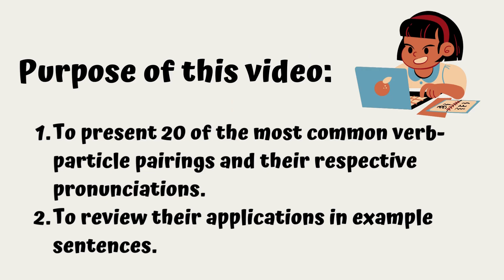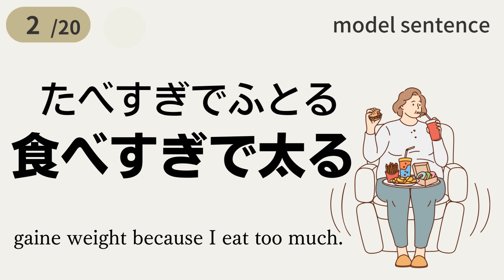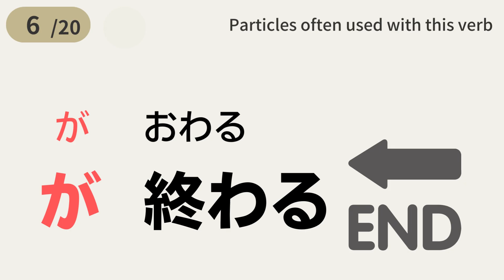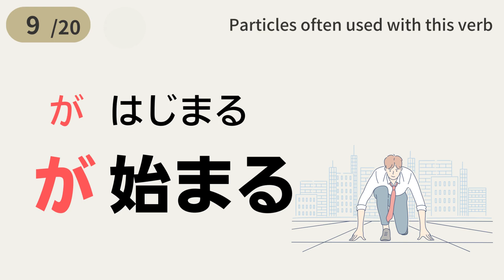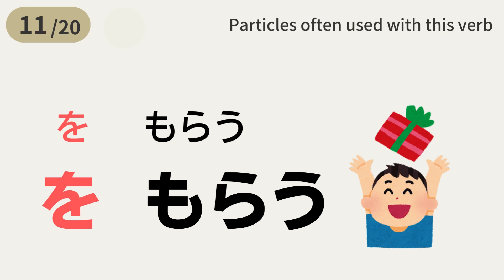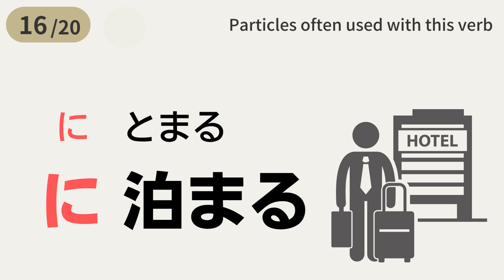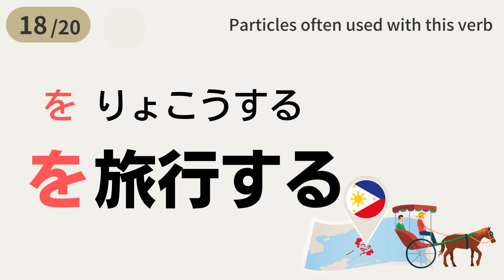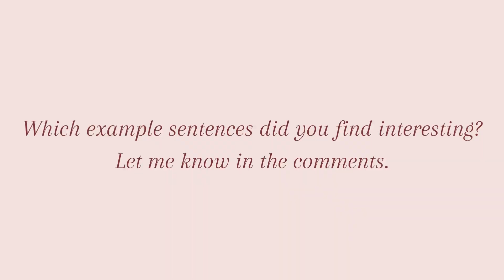(Vol.5) Boost your Japanese: 20 essential verbs and particles.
Learn Japanese with a Real Teacher: No Robotic Voice!
10minutes Japanese verbs lesson✨✨

1. Let's think pronunciation.
2. I will pronunce the verbs.
3. Learn commonly used particles together.
4. Let's review example sentences.

Purpose of this video:
1. To present 20 of the most common verb-particle pairings and their respective pronunciations.
2. To review their applications in example sentences.

In this video, I will teach you how to properly pronounce commonly used verbs and particles in Japanese while reviewing example sentences. Unlike other videos, we won't be using Romanized transliteration, instead, we'll focus on memorizing the correct pronunciation in hiragana, which will greatly enhance your Japanese learning experience. Even if you haven't learned hiragana yet, it's beneficial to learn through listening. By repeating after me and practicing along with the video, you'll be able to recognize and differentiate Japanese words and sounds with ease. Learning the correct pronunciation is essential in Japanese, and this video will help you do just that. Join me and let's practice together!

0:16 料理する(りょうりする/to cook )
0:44 太る(ふとる/to gain weight; overweight)
1:12 やせる(やせる/to lose weight )
1:39 運動する(うんどうする/to exercise )
2:06 踊る(おどる/to dance)
2:34 終わる(おわる/(something) ends)
3:02 薬を飲む(くすりをのむ/to take medicine)
3:29 散歩する(さんぽする/to take a walk )
3:57 始まる(はじまる/(something) begins)
4:54 弾く(ひく/to play (a string instrument or piano))
5:05 もらう(もらう/to get (from somebody))
5:33 案内する(あんないする/to show (someone) around)
6:01 話をする(はなしをする/to have a talk )
6:30 かかる(かかる/to take (amount of time/money))
6:55 決める(きめる/to decide )
7:25 泊まる(とまる/to stay (at a hotel, etc.))
7:52 なる(なる/to become)
8:19 旅行する(りょこうする/to travel )
8:50 練習する(れんしゅうする/to practice )
9:18 とる(とる/to take off)